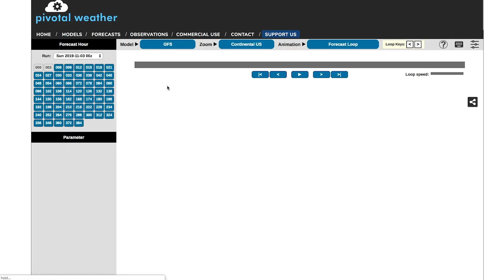Major Arctic Outbreaks Are Coming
Arctic outbreaks are expected to ramp up and plunge into the United States towards mid November. In this video, I talk about the cold air blast's intensity, temperatures, timing, and snow storms that could come with it.